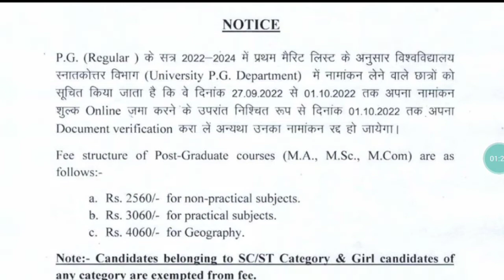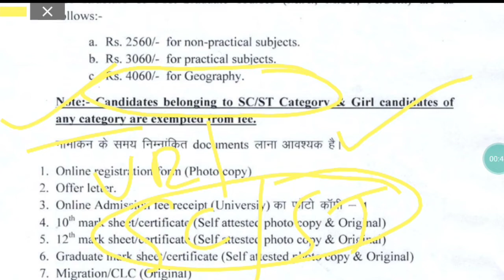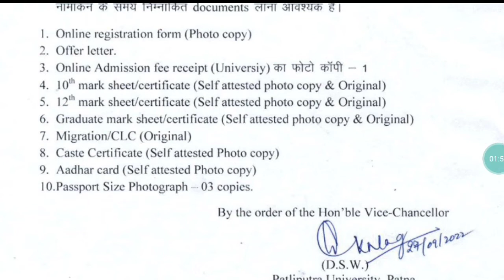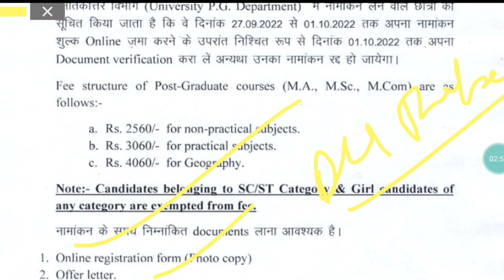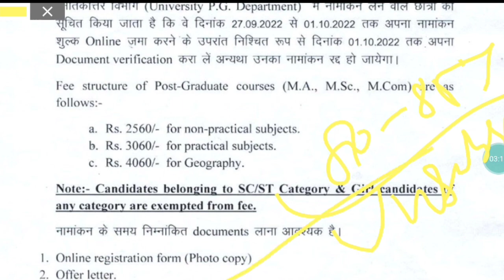PATLIPUTRA UNIVERSITY PG Regular Admission Process / Fees, Documents, Last Date Etc. // 2022-24